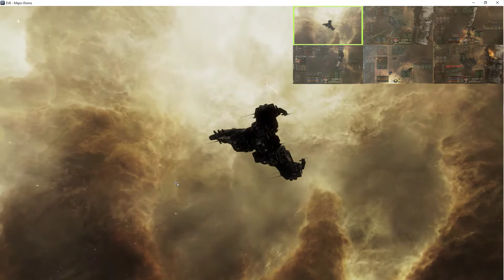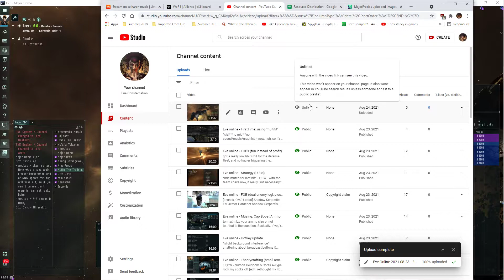Eve online - Slightly more difficult FOB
*no mic*
was okay at first but then a pair of augorors showed up when another player's rattlesnake dipped its toes in.